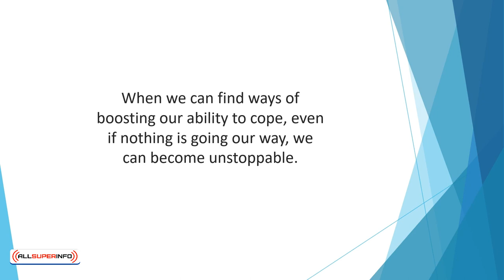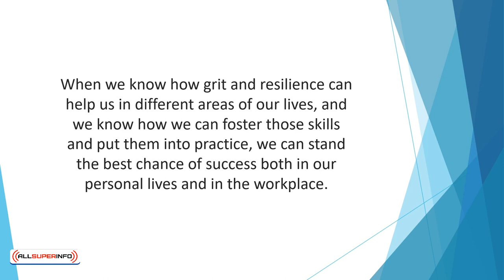Video 1 Introduction